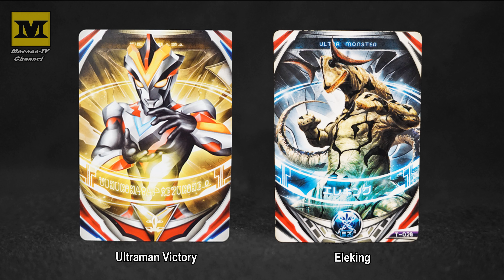ORB Ring : Victory + Eleking (ULtrans) Ultra Replica Orb Ring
Ultraman Orb, Ultra Replica (UR) Orb Ring demo
Ultlance / Ultrans combination test.

Fusion cards:
Ultraman Victory + Eleking.
Bandai

Note :
Eleking card in this video is Japan / DX version. However, it stil works on Ultra Replica Orb Ring!